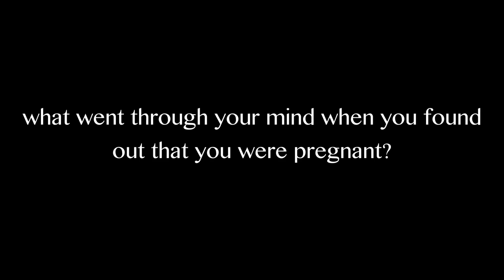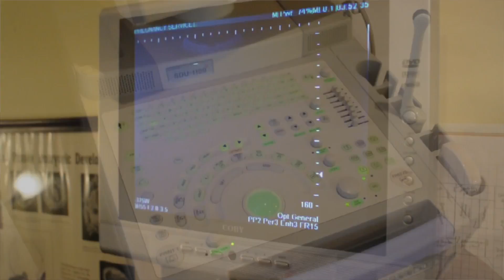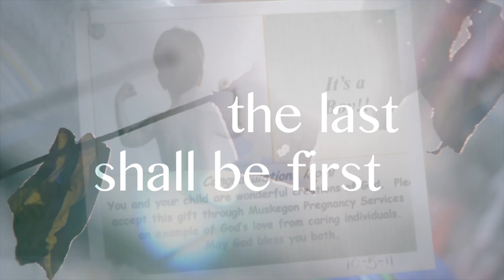Muskegon Pregnancy Services Promo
This is a promotional video I made for the Muskegon Pregnancy Services of West Michigan.